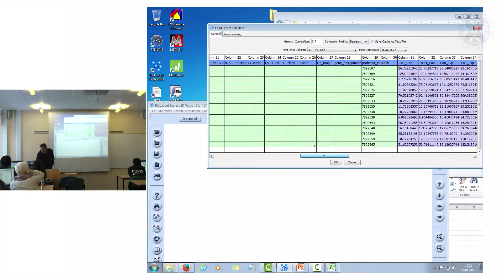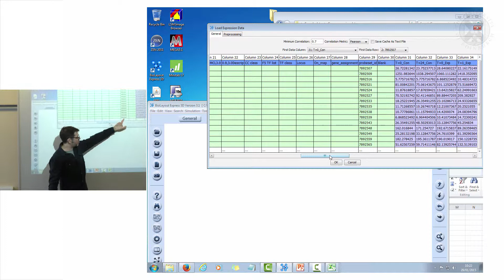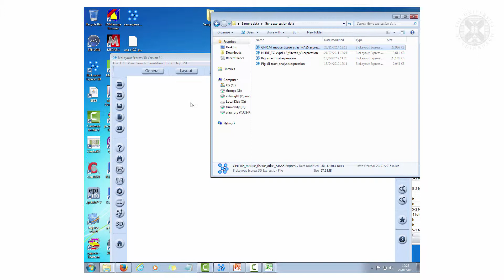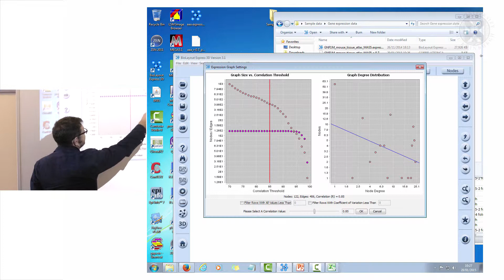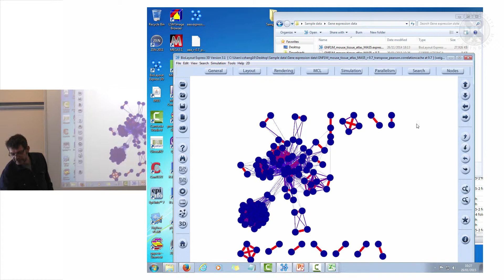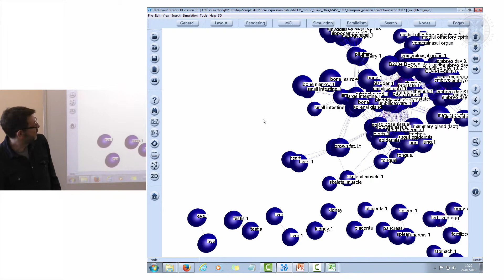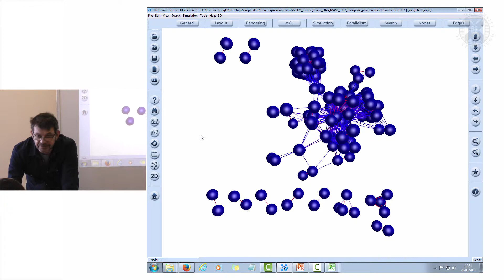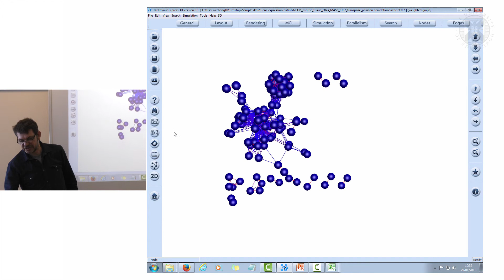9. Network analysis of Expression data – sample-sample correlation graph 1 (Practical Session)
Lecture by professor Tom Freeman.
Filmed during a half-day training course held at The Roslin Institute, January 2015.
Content:
- minimum correlation setting
- preprocessing; transpose data
- graph topology